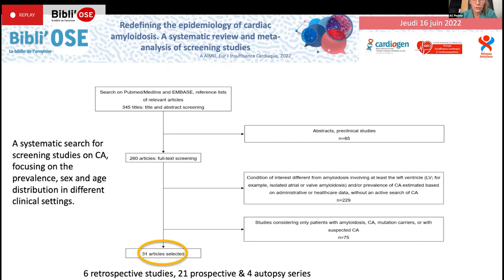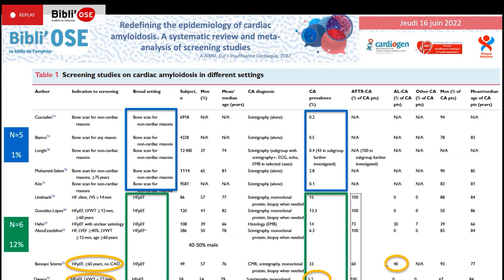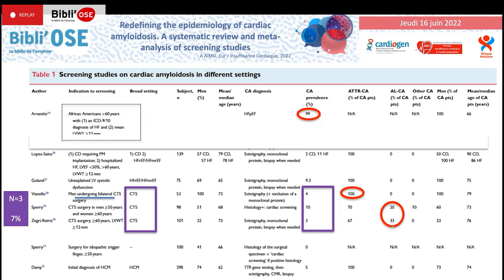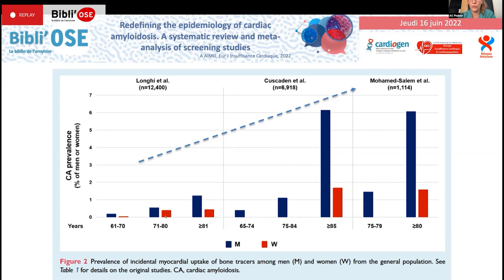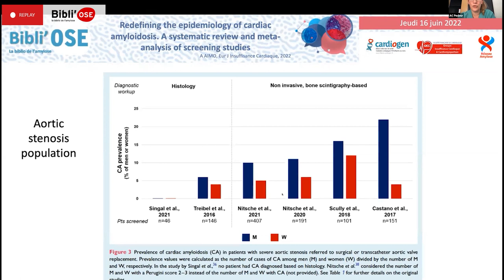Bibli'OSE : Redéfinir l'épidémiologie de l'amylose cardiaque, POULEUR AC;Aimo A_EurJHF_35509173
Le Dr Anne-Catherine POULEUR de Bruxelles en Belgique commente lors de cette Bibli'OSE l'article "Redefining the epidemiology of cardiac amyloidosis. A systematic review and meta-analysis of screening studies". Aimo A, Merlo M, Porcari A, Georgiopoulos G, Pagura L, Vergaro G, Sinagra G, Emdin M, Rapezzi C. Eur J Heart Fail. 2022 May 4. doi: 10.1002/ejhf.2532. Online ahead of print. PMID: 35509173. La discussion est commentée par le Pr François TOURNOUX de Montréal au CANADA, Pr Denis DUBOC de Paris, Pr Patricia RÉANT de Bordeaux, Dr Anne-Catherine POULEUR de Bruxelles au Belgique, Florian ZORES de Strasbourg.